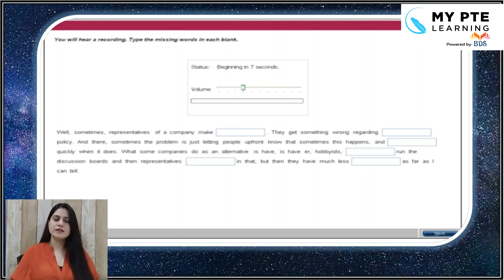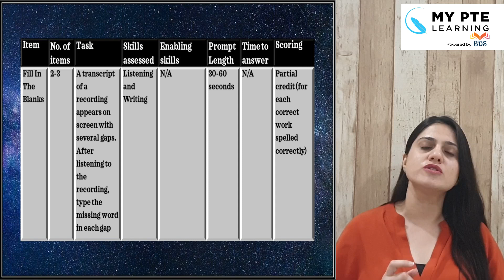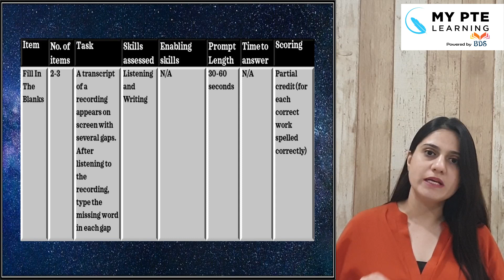PTE Listening - Fill in the Blanks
o Daily Live Classes
o 4 Fully Scored Mock Tests
o All Templates and Notes provided
o 1800+ most repeated questions
o 50 full length and 50 sectional tests
o No monthly payment